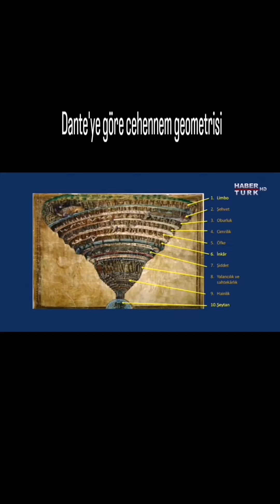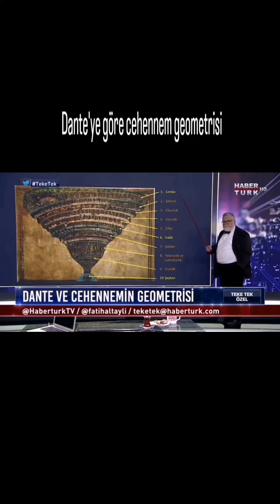Prof. Dr. Celal Şengör Dante’nin cehennemini anlatıyor.